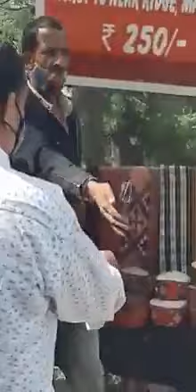Shimla Jakhu Naughty Monkeys (video not captured by me)